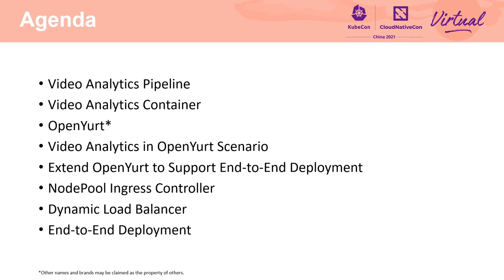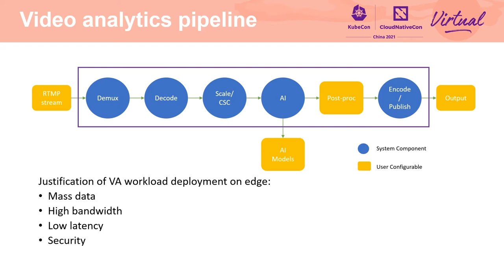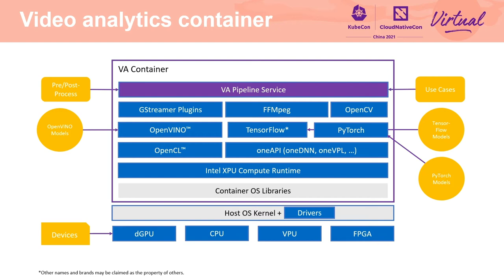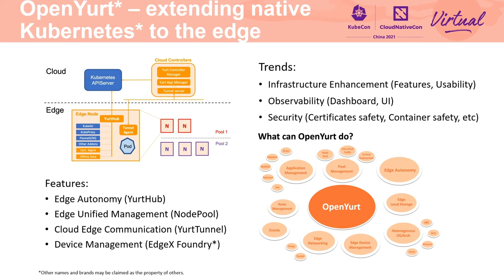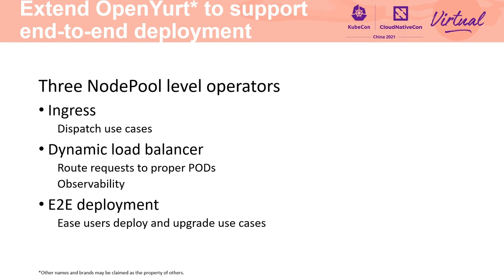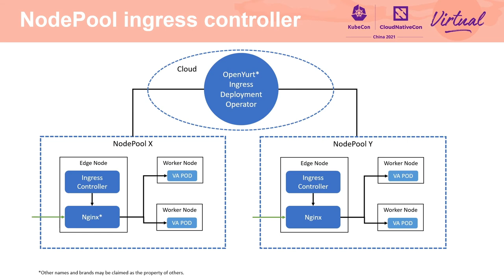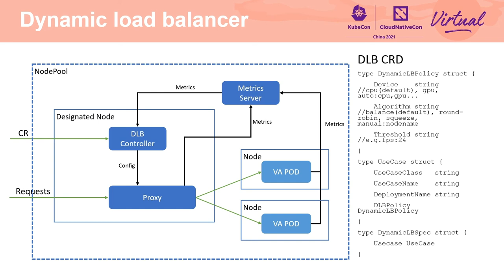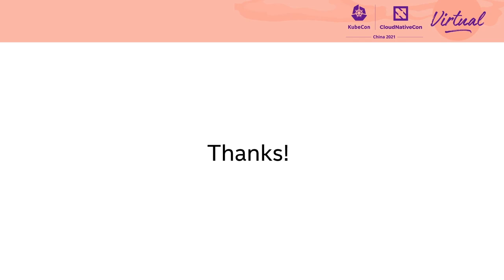Extending OpenYurt for End-to-End Deployment of Video Analytics Workloads - Shao Qiang & Linda Yu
扩展 OpenYurt 用于视频分析工作负载的端到端部署 | Extending OpenYurt for End-to-End Deployment of Video Analytics Workloads - Shao Qiang & Linda Yu, Intel

OpenYurt 是一个云边缘解决方案，适合在视频分析、云游戏等边缘环境中部署具有低延迟和大数据特性的工作负载。要以端到端和高度可扩展的方式部署工作负载，应将一些关键组件扩展到 OpenYurt，它们是：1) 入口操作符：用于将请求分派到目标工作负载 2) 应用程序负载平衡器 (ALB) 操作符：用于将请求分派到正确的普通旧数据 (POD) 3) 端到端部署操作符：为了便于用户在本演示文稿中轻松部署用例，Linda 和 Shaoqiang 将描述添加到 OpenYurt 组件的详细信息，包括将 ingress-nginx controller 扩展到 OpenYurt Nodepool（OpenYurt 的边缘），从头开始为 Nodepool 实现应用程序负载平衡器，以及端到端部署操作符，通过提供简单的应用程序接口 (API) 方便部署。视频分析用例被用作示例工作负载。

OpenYurt is a Cloud Edge solution appropriate to deploy workloads with properties of low latency and big data in edge environments such as Video Analytics, Cloud Gaming, etc. To deploy the workloads in an end-to-end and highly scalable manner, some critical components should be augmented to OpenYurt, which are: 1) Ingress Operator: for dispatching requests to the targeted workloads 2) Application Load Balancer (ALB) Operator: for dispatching requests to the right PODs 3) End-to-End deployment Operator: for user to easily deploy use cases In this presentation Linda and Shaoqiang would describe the details of the components added to OpenYurt, which include extending ingress-nginx controller to OpenYurt Nodepool (OpenYurt's edge), implementing from scratch an Application Load Balancer for Nodepool, and End-to-End deployment operator to facilitate deployment by providing an easy API. A Video Analytics use case is employed as an example workload.